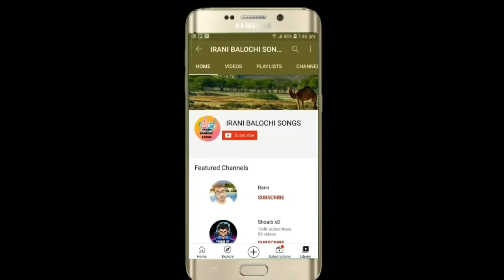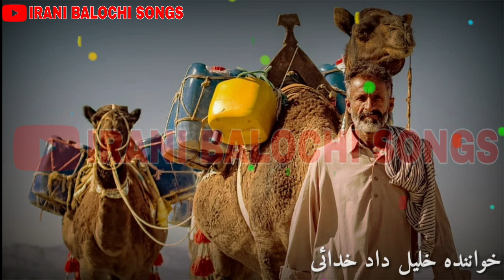new irani balochi wedding songs khalil dad khudahi 2021 آھنگ عروسی خلیل داد خدائی بلوچی ۲۰۲۱